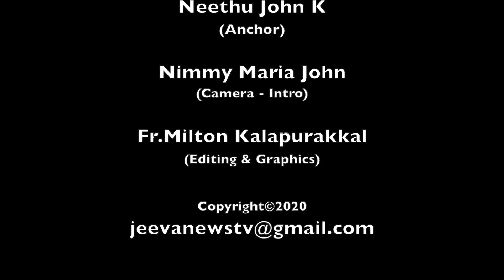ഉണ്ണീശോയ്ക്കൊരു പുൽക്കൂട് IBiblical reflections I13 December 2020 I Sr.Baptistta Mary FIHIJeeva News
ഉണ്ണീശോയ്ക്കൊരു പുൽക്കൂട്  I Biblical reflections  I 13 December 2020 I Advent Season I Unnishoykoru Pulkoodu  I Sr.Baptistta Mary FIH I 13 ഡിസംബർ 2020 I Jeeva News